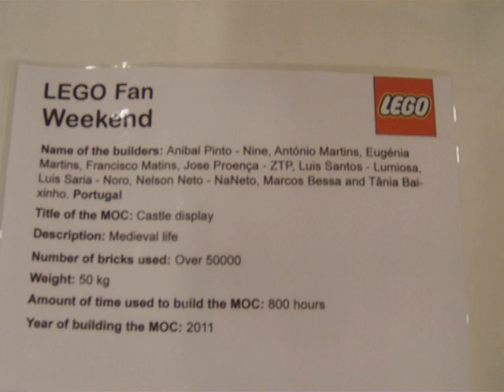LFW2011 - Castle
by Comunidade 0937.